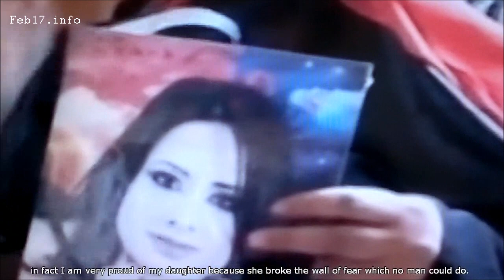Eman Obeidi Mom Translated -English Subtitles